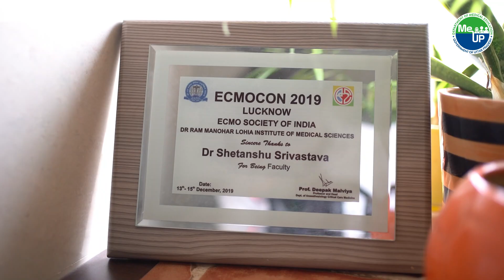Everything You Need To Know About Pneumonia | Medical Education Uttar Pradesh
निमोनिया फेफड़ों में होने वाला प्रकार का संक्रमण है। इसके मुख्य कारण जीवाणु या विषाणु होते हैं। हालांकि, यह बैक्टीरिया, वायरस और पैरासाइट्स के कारण भी हो सकता है। जानिए राम मनोहर लोहिया अस्पताल के पेडिएट्रिक्स विभाग की असिस्टेंट प्रोफेसर डॉक्टर शितांशु श्रीवास्तव जी से इस बीमारी से बचने के उपाय व महत्वपूर्ण बातों के बारे में।